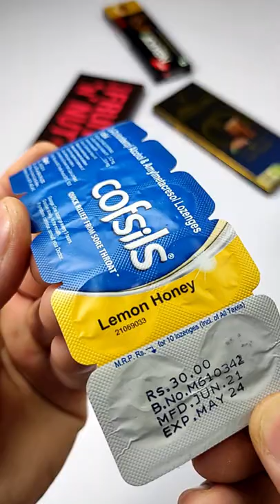Tablet Candies Strip/Lot's of cute chocolates, a lot of candy#shorts